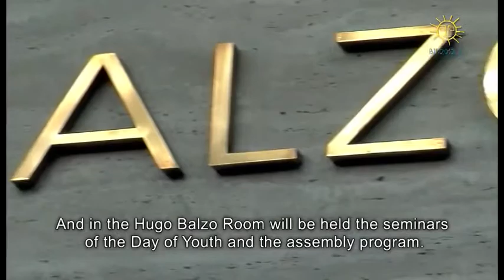Auditorio Adela Reta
En el Audiotorio Adela Reta  se desarrollará la sesión inaugural de la Asamblea de Gobernadores del BID. Además, es  sede de seminarios.